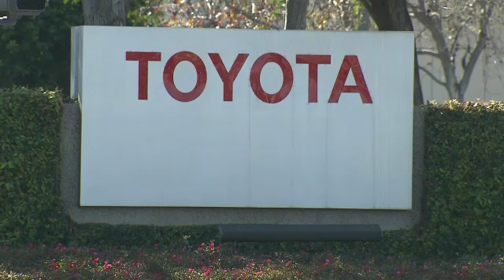NHTSA nominee faces tough questions on recalls